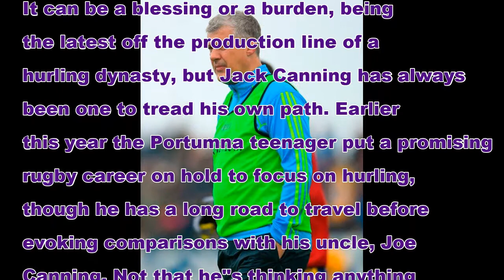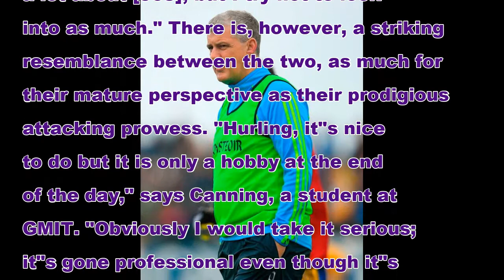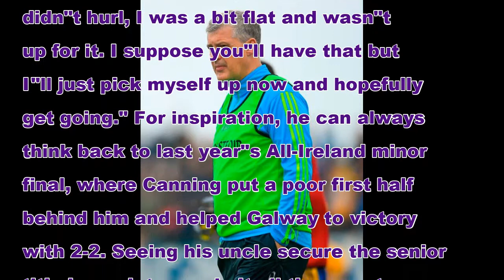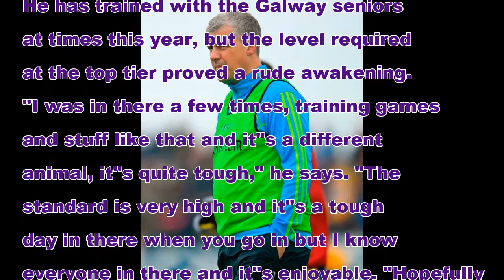Jack Canning keen to carve his own path in race to the top